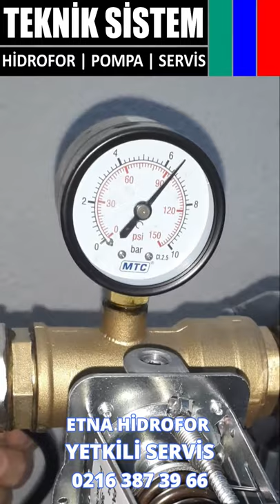🇹🇷 ETNA HİDROFOR ETNA KO 4/6 Modeli HİDROFOR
ETNA 1 KO 4/6 Etna Hidrofor Etna Pompa